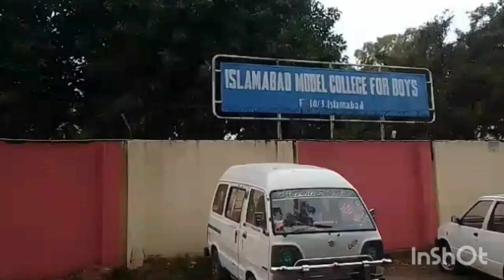My First vlog 2023/ISLAMABAD vlog Barish video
My second vlog 2023/ISLAMABAD vlog Barish video

My First vlog/ISLAMABAD Mein Barish ho rahi hai/vlogsvideo

1.4k views 1 day

my First vlog 2023🙏/ good morning 🌞 YouTube vlog video

-It's finally time to
head up north and into the mountains.
After a short with PIA airlines (rated as
OK from me) we walked out to hundreds
of people in ISB. I was expecting to be
hassled about wanting a taxi or
something along those lines. But much to
my surprise, not a single person
approached me (props to you Pakistan).
Islamabad, Pakistan
I finally found mny careem driver and we
made our way out of the airport and I was
amazed to see the lush greenery and
mountains surrounding